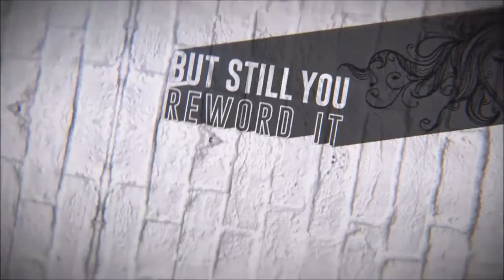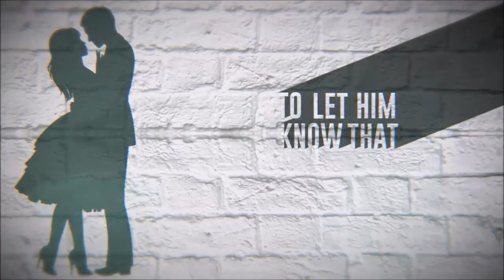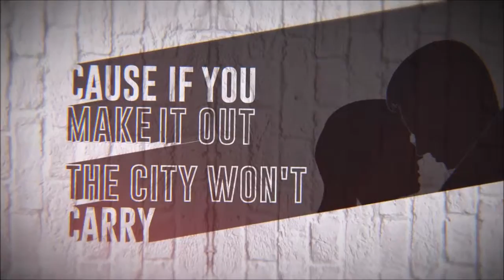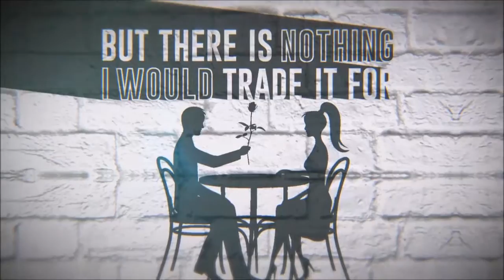The City - Emerich (Official Lyric Video)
Official lyric video for the single "The City" off the album Ode to Overmorrow Act 1.

Credits:
Steve Katsikas - Engineering
351 Studios - Lyric Video

Lyrics:

She’s gonna take it to the city on a Saturday night.
Her hair is down, her eyes are popping, jeans a little too tight.
She’s young and wild and free, and hoping for a better life.
Well that’s a story that we’ve all heard a thousand times.

And she will walk the cross-stitched paths with no dead ends.  She’ll ignore the street lights with all of her friends.
She’ll search for that one boy who makes her head spin,
and she’ll find a way to tell him she loves him.

This night was accidental, but there is nothing I would trade it for.  On a ship full mast and gentle, I found a note upon a rocky shore.  Amidst a passing shower, we see the Eifel Tower from the second floor.
But in these wasting hours, the city is yours.

Every time you have a thought I am certain
it’s something beautiful, but still you’ll reword it.
And what comes out will be your ideal version
of something funny, something simple, something perfect.

And she will dance in the moonlight ‘til everything aches.
She’ll walk in the room, make the whole place shake.
She’ll take that one boy and find a way
to let him know that she’s coming like an earthquake.

She thinks it’s funny crushing hearts inside her bed.
She finds the circles that she’s running go nowhere.
She’s tongue-tied.  She’s too shy.
And oh my, she’s done it again.

When the night is in its later years and growing old.
You beg and plead for the city to let you go.
It’s times like these you feel so lucky that you’re not alone.
‘Cause if you make it out, the city won’t carry you home.

And she will wash the dirt from her shoulders down.
She’ll clean her hands from when she painted the town.
She’ll reminisce about the night and how
she left her mark on the underground.